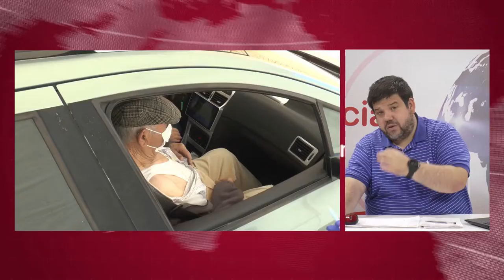NOTICIAS SIERRA DE CÁDIZ (ESPECIAL CORONAVIRUS) - 09/06/2021 // BLQ. 1